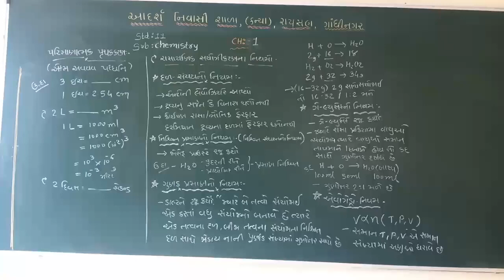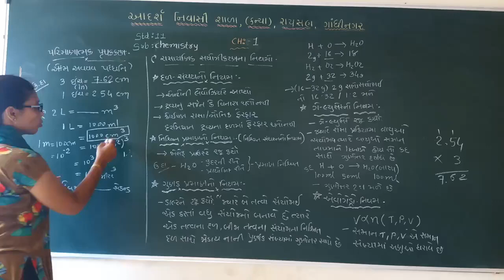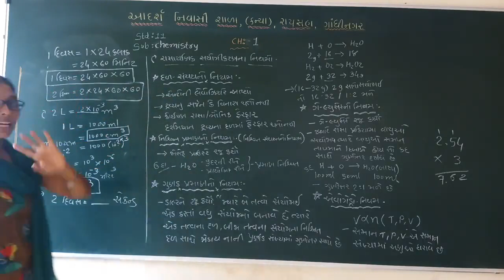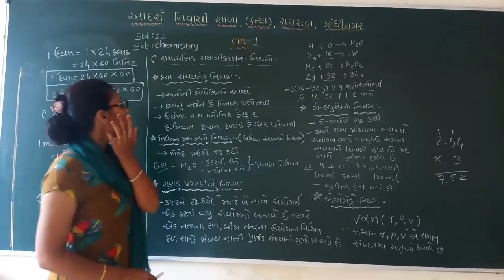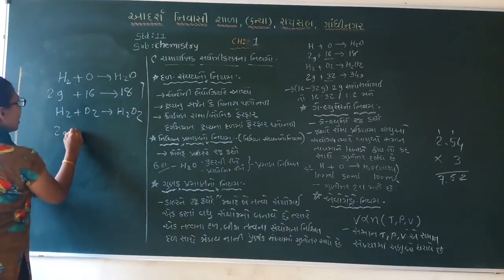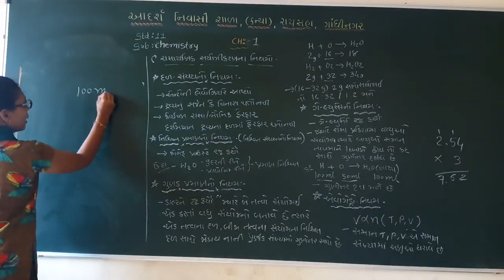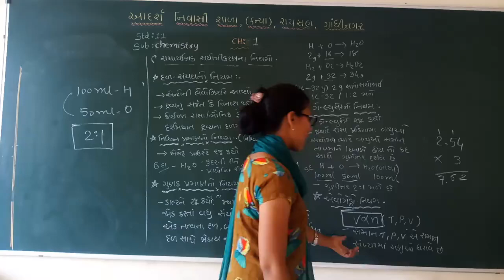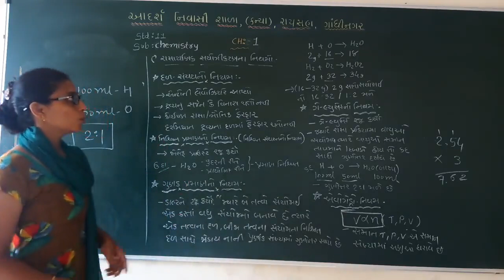Std 11 | Chemistry | Chapter 1 | Lecture 5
Teacher: Nikitaben Patel